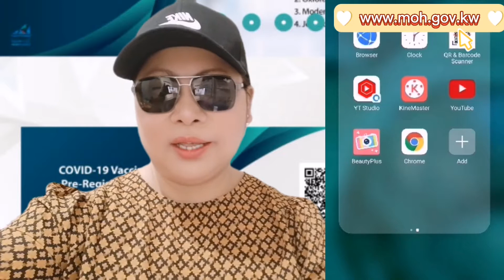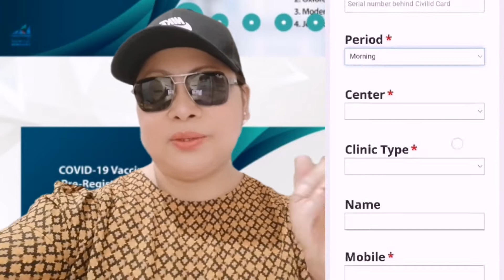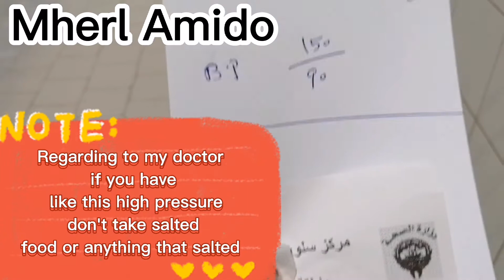General Appointment How to Register(Kuwait) Healthcare Center Appointment Request | Mherl Amido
Music & Songs

all songs 'sounds effects other images and graphics used in this video belong to their respective owners and I or this channel does not claim any right over them, no copy right infingerment intended for entertainment purposes only